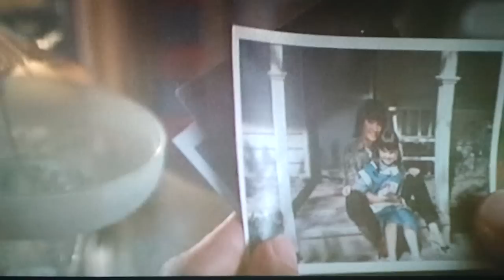Bladerunner video phone